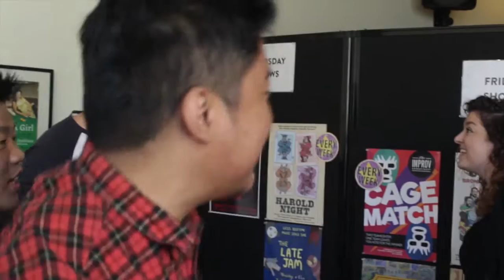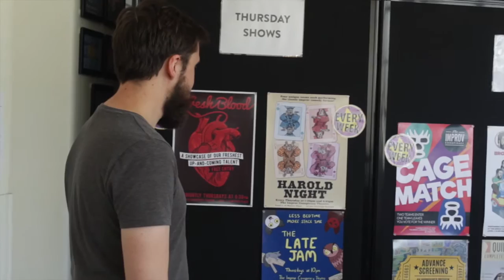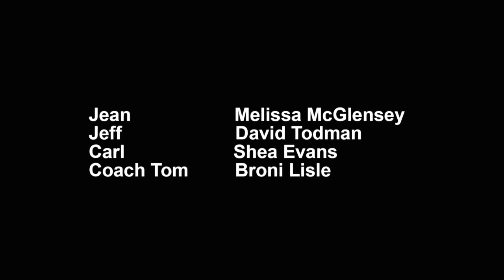Improv Mom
Female improvisers often find themselves onstage, much like in life, subconsciously pressured into playing a limited number of roles— wives, girlfriends and mothers.

To many, many women in improv this is frustrating and offensive.

Jean is not one of these women.

Cast:
Jean: Melissa McGlensey
Jeff: David Todman
Carl: Shea Evans
Coach Tom: Broni Lisle
Improviser 1: Randy Adeva
Improviser 2: Brendan Wan
Extras: Helena Strømfeldt Lind, Thomas Fahey

Crew:
Director: Lena Moon
Producer: Melissa McGlensey
Editor: Millie Holten
Production Manager: Lena Moon
Director of Photography: Simon McCulloch
Camera A: Nikki Spunde
Camera B: Shane Henry
Sound: Tiana Hogben
Production Assistant: Shane Henry
Script consultants: Daniel Pavatich, Vidya Rajan

or on twitter at @ohheymeliss